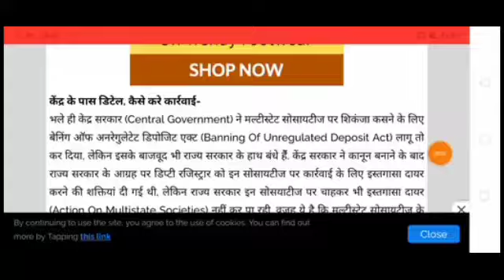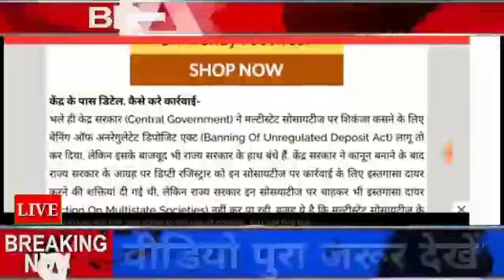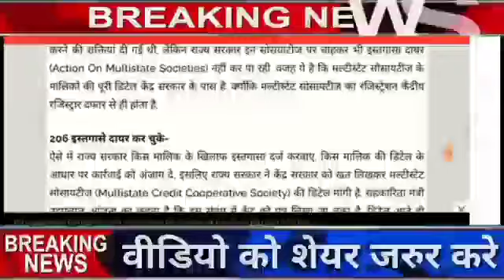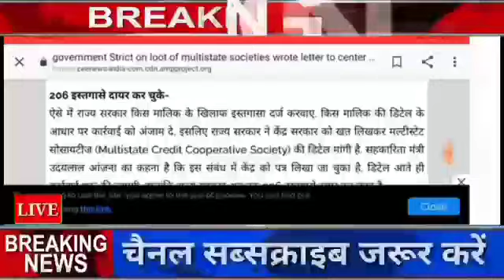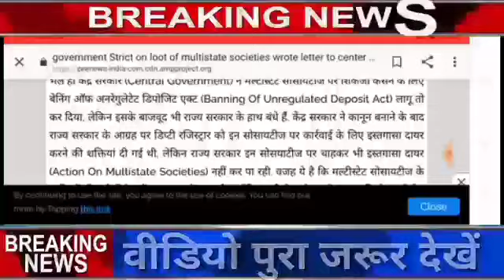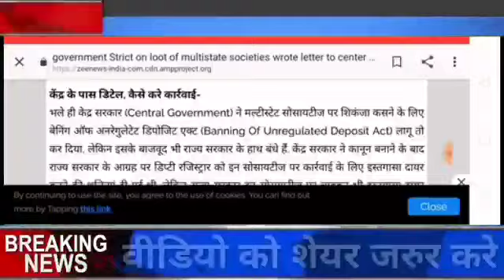Adarsh credit cooperative society latest news today | sanjivini Society | navjivan society news 2021